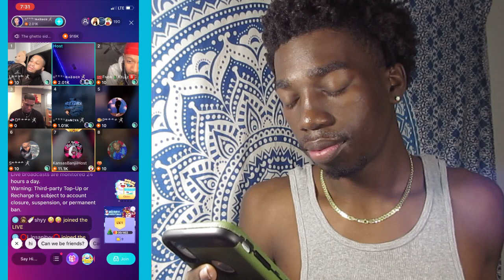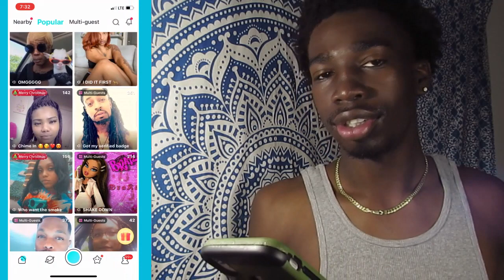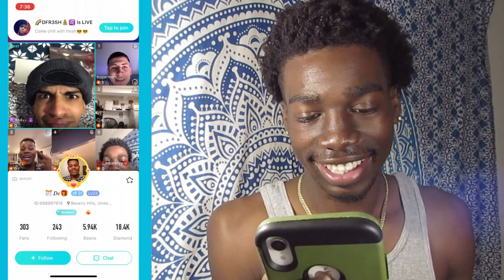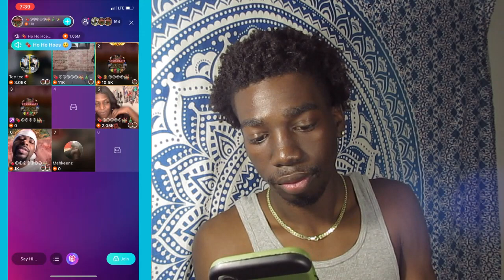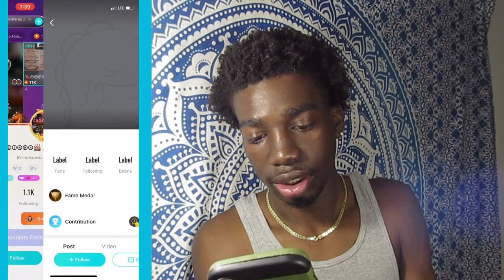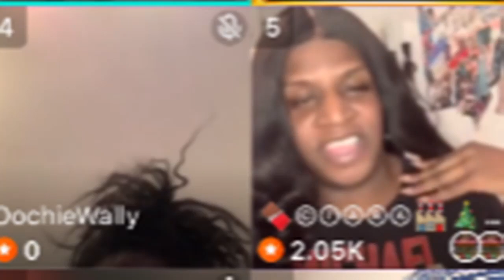AM I A TOP OR BOTTOM?! ASKING BIGO GAYS!!